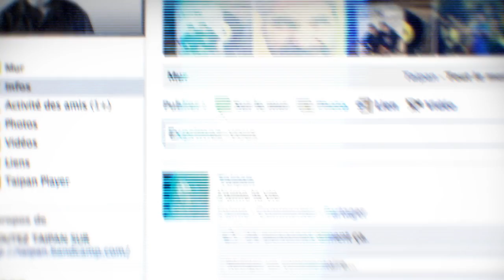Taipan - Makake (Clip Officiel)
Nouvel Album "Court circuit" à paraître le 1 er octobre 2012,

 prod: Taipan
guitar: Cico